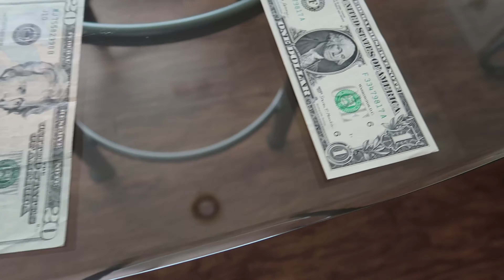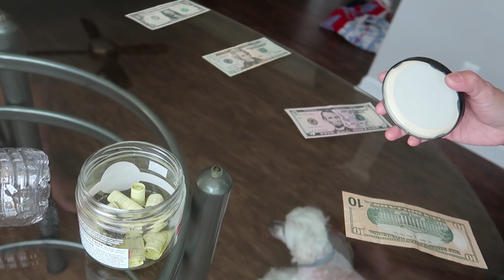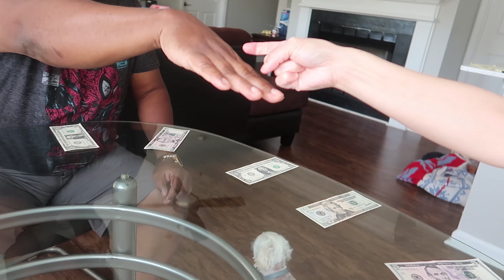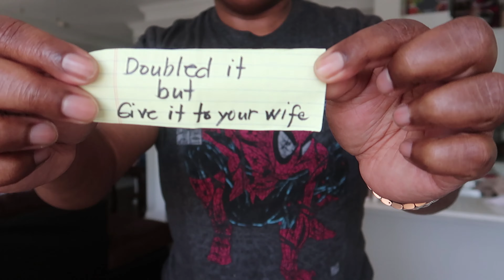Nanalo Ako!!! $$$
My name is Madam Bukol
I am a stage 4 Breast Cancer patient ( Bone Metastasis )
I want to inspire people whose dealing with my case to keep the faith & do the right thing to have a happy life!